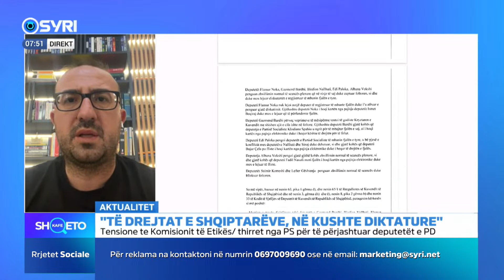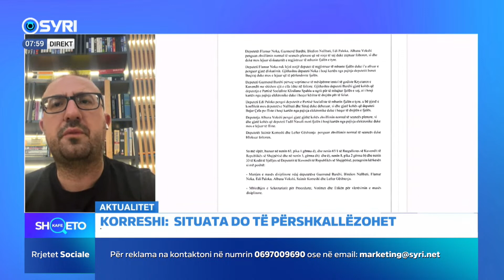KAFE SHQETO/ Korreshi me deklarata ekskluzive, 'trondit' studion pasi përjashtohet nga Parlamenti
KAFE SHQETO/ Korreshi me deklarata ekskluzive, 'trondit' studion pasi përjashtohet nga Parlamenti (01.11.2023)
I ftuar Saimir Korreshi